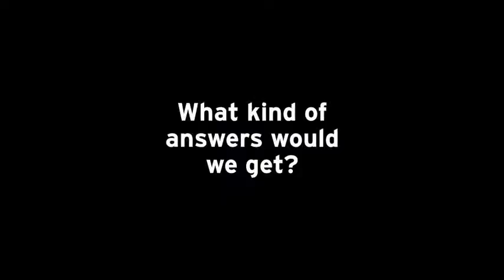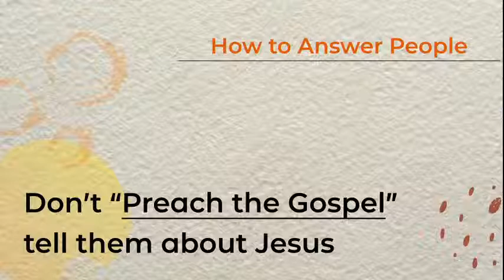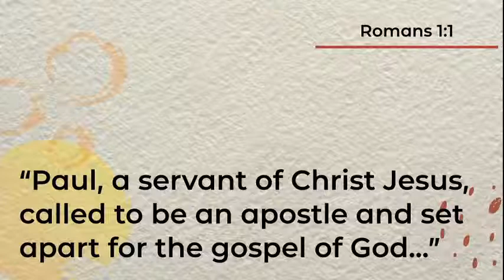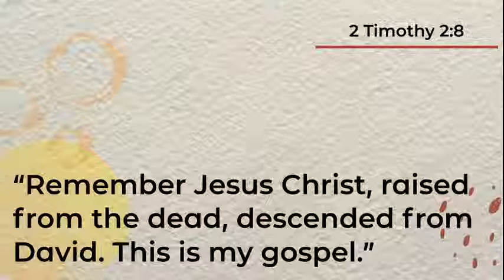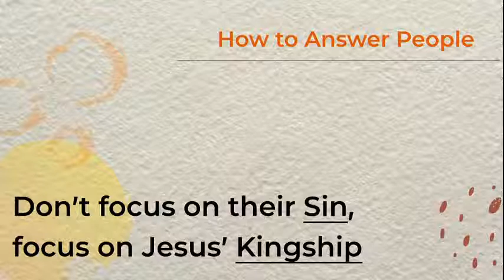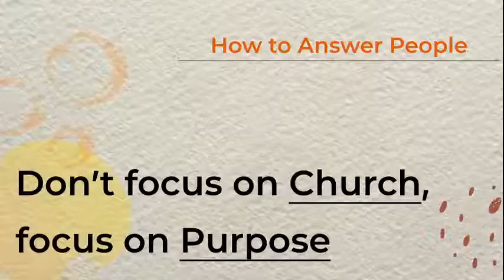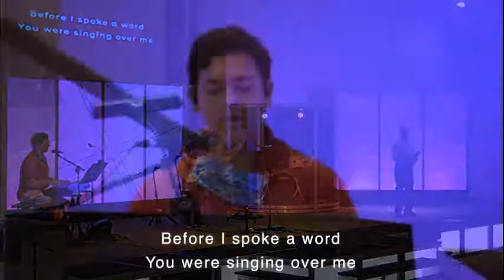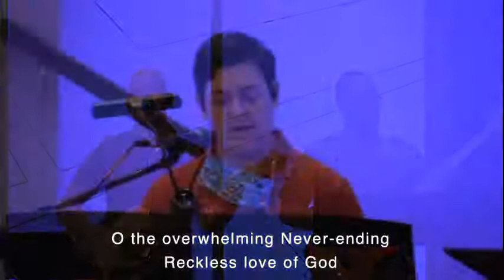Williamsville Christian Church 10:30am Worship Experience